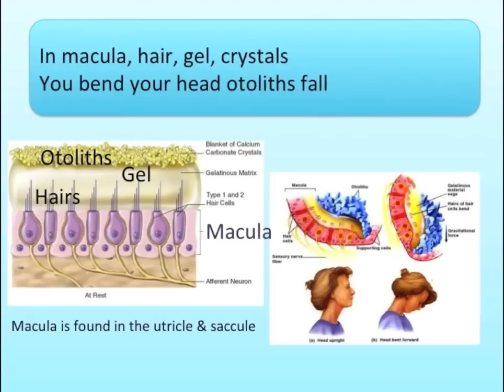The Ear-Balance Song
Learn about dynamic and static equilibrium.